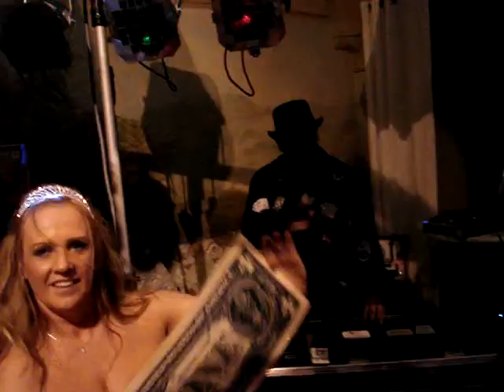DJ DOLPHIN @ RIDDERIKHOFF HOORN 21-11-2009 LAS VEGAS VERJAARDAGSFEEST 3